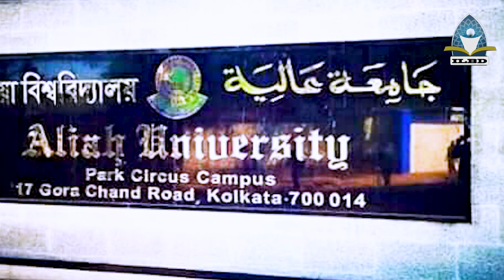কলকাতা আলিয়া মাদ্রাসার ইতিহাস -আলিয়া বিশ্ববিদ্যালয় - Aliah University Kalkata - Kalkata Alia Madrasa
কলকাতা আলিয়া মাদ্রাসার ইতিহাস -আলিয়া বিশ্ববিদ্যালয় - Aliah University Kalkata - Kalkata Alia Madrasa দেখুন বিস্তারিত

দারুল উলুম দেওবন্দের ইতিহাস
কলকাতা আলিয়া মাদ্রাসার ইতিহাস
দারুলউলুম দেওবন্দ
কওমী মাদ্রাসা
কওমি মাদ্রাসা
আলিয়া মাদ্রাসা
ভারতবর্ষ
mohamedan college of calcutta
কলকাতা আলিয়া মাদ্রাসা
মাদ্রাসা শিক্ষা
দেলোয়ার হোসেন সাইদি
আলিয়া মাদ্রাসার ইতিহাস
মাদ্রাসা শিক্ষার ইতিহাস
দেওবন্দের আন্দোলন
Kalkata Aliah
Aliah University
University Of Aliah
Kalkata Aliah madrasha
আলিয়া বিশ্ববিদ্যালয়
কলকাতা আলিয়ার ইতিহাস
আলিয়া বিশ্ববিদ্যালয়ের ইতিহাস
Islamic Lecture BD
ILBD
ilbd